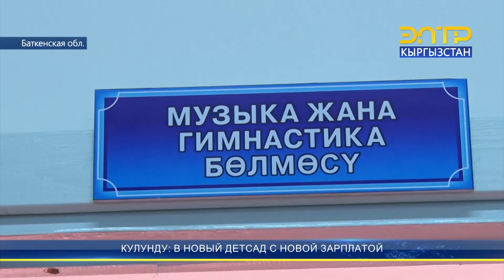КУЛУНДУ: В НОВЫЙ ДЕТСАД С НОВОЙ ЗАРПЛАТОЙ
В приграничном селе Кулунду – сразу два радостных события. Местные жители радуются открытию нового детского садика, а педагоги – повышению заработных плат с 1 апреля. Детский садик рассчитан на 140 детей. В нём работают 13 воспитателей. Как подчеркнул аким района, работа по обеспечению отдаленных сел социальными объектами продолжается.